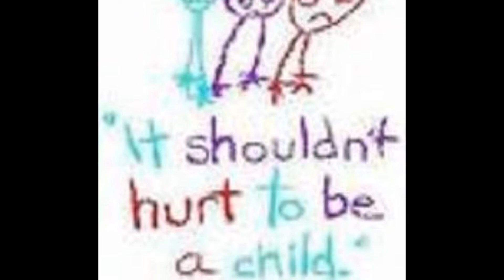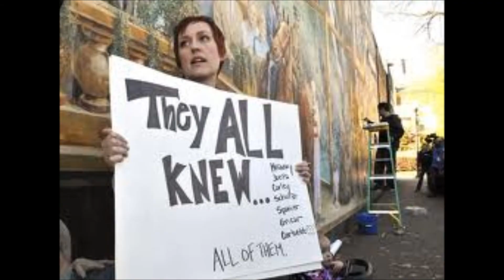ODE TO PENN STATE (music/video)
A compilation of internet photos depicting  the denial, faulty logic,
displaced anger, and pain of
sports' greatest scandle.

Paupau Smoooth 2011